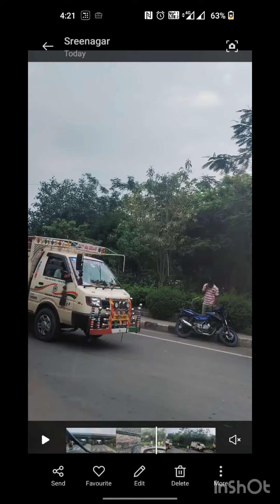Fraud near Hyderabad ORR exit. Goons on Srisailam highway. Beware!